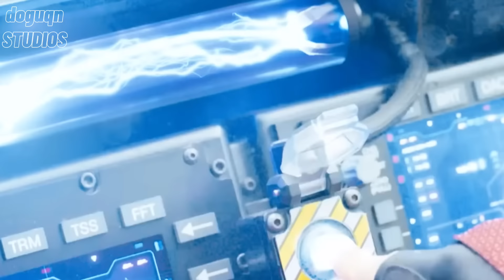THOR VS SHADOW Kim Kazanır? MARVEL Sinematik Evreni & Sonic The Hedgehog 3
THOR VS SHADOW Kim Kazanır? MARVEL & Sonic The Hedgehog 3
Bu videoda Thor ve Shadow arasındaki olası bir karşılaşmada kimin nasıl kazanacağını açıklıyorum